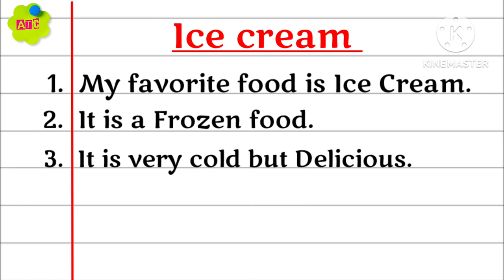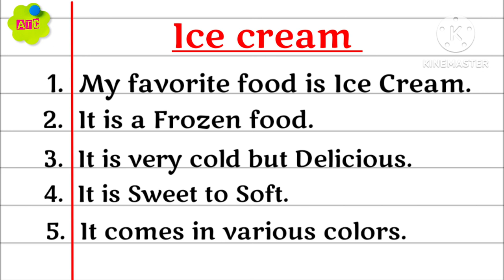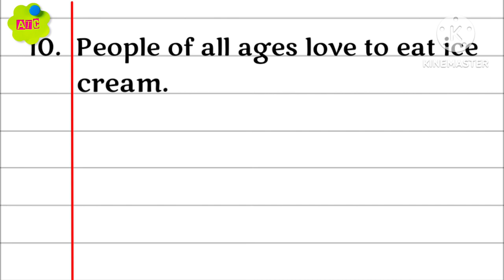My favourite food Ice cream 10 lines, My favourite food essay in english, few lines about ice cream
My favourite food Ice cream 10 lines, My favourite food essay in english, few lines about ice cream Anjana Talent Classes